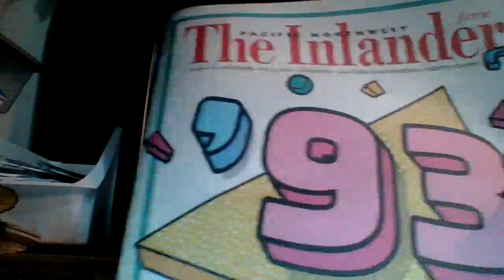WANTED SHREK PROFESSOR GENIUS CHEECH MARIN